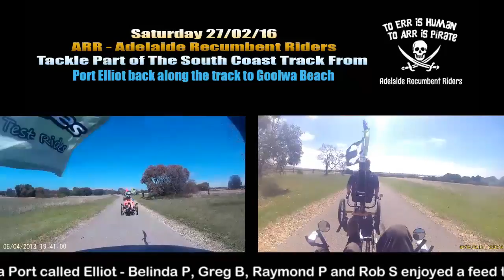ARR Ride Pt Elliot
4 members of the ARR - Adelaide Recumbent Riders enjoyed a great ride from Goolwa North to Port Elliot for lunch. Then we headed to Goolwa Beach for an ice cold drink. We turned on two action cameras and grabbed this footage for some fun.